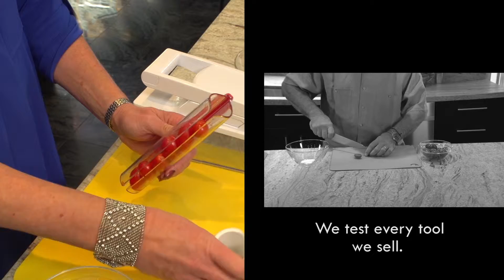The Colbrook Kitchen Challenge: Man Vs. Machine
This playful promotional piece highlights some of the fun and useful items sold by Colbrook Kitchen.